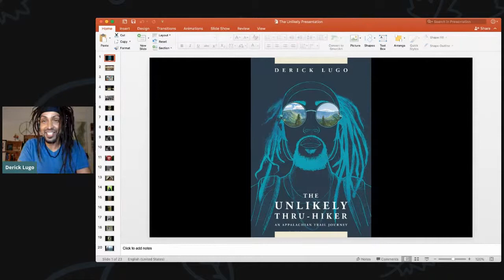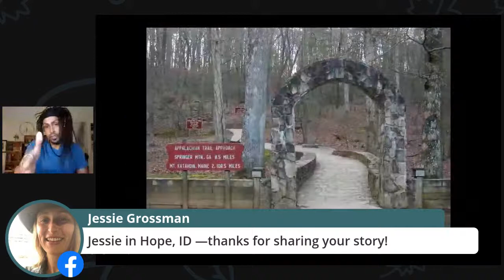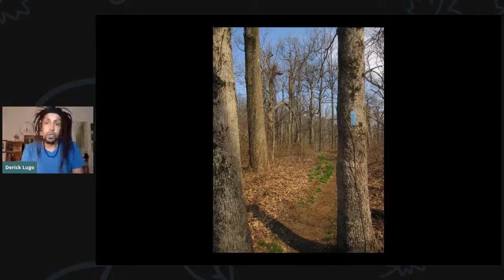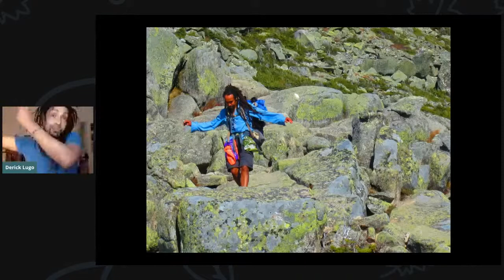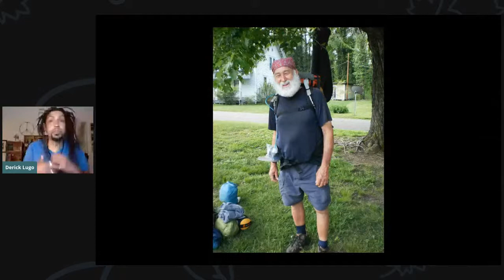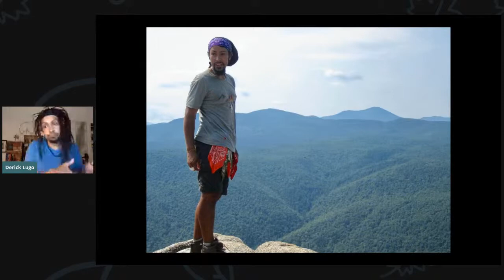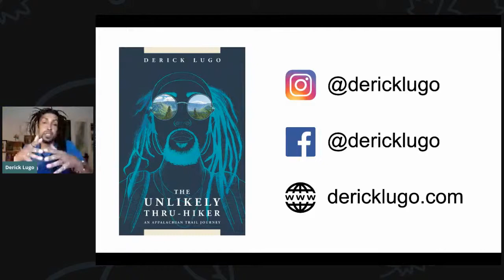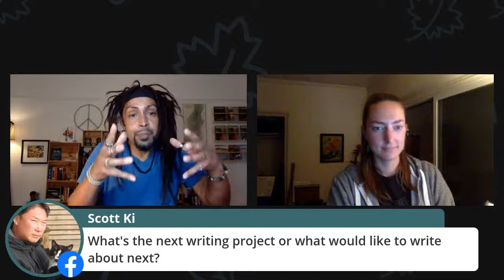The Unlikely Thru-Hiker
Join us for a virtual conversation with Derick Lugo, author of The Unlikely Thru-Hiker.

The Unlikely Thru-Hiker is the story of a young black man setting off from the city with an extremely overweight pack and a willfully can-do attitude. What follows are lessons on preparation, humility, race relations, and nature’s wild unpredictability. Through it all, Derick “Mr.Fabulous” Lugo refuses to let any challenge squash his inner Pollyanna, persevering with humor, tenacity, and an unshakeable commitment to grooming that sees him from Georgia to Maine.

Hear Derick’s story and have the opportunity to ask him questions by joining us live.

Presented by:

Friends of Scotchman Peaks Wilderness  |  Idaho Trails Association  |  Idaho Conservation League  |  The Lands Council  |  Washington Trails Association